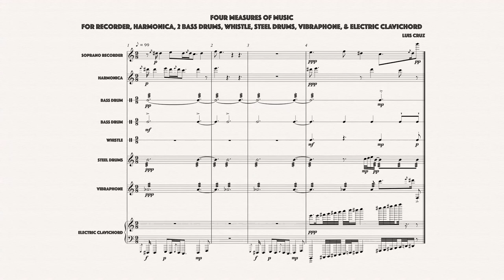Four Measures of Music...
for Recorder, Harmonica, 2 Bass Drums, Whistle, Steel Drums, Vibraphone, and Electric Clavichord